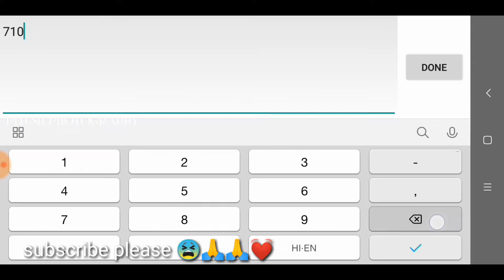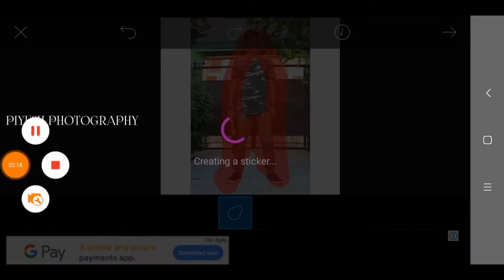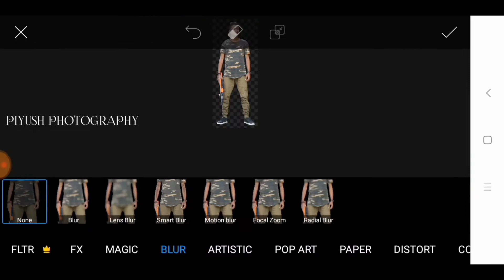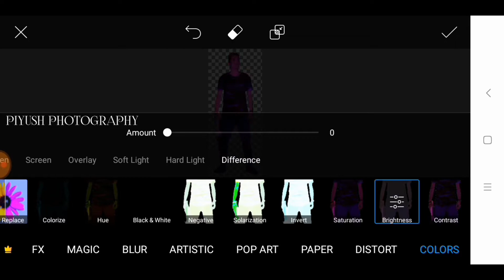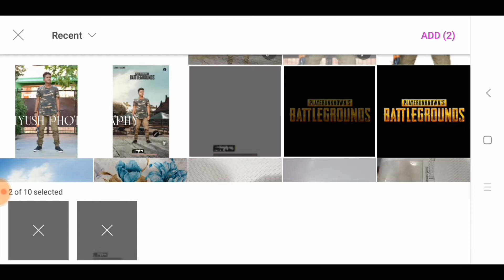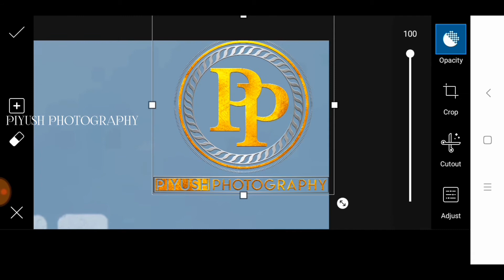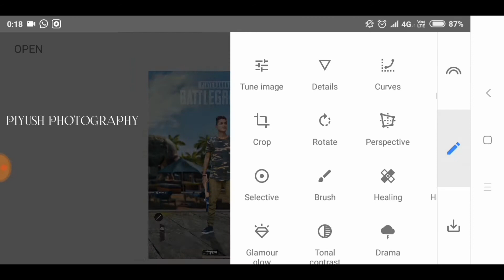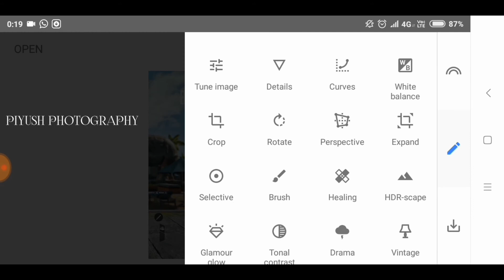PICSART PUBG MOBILE PHOTO EDITING ||🔥PUBG PROFESSIONAL PHOTO EDITING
Hi Guys😍
I am Piyush. Today I am Back With a new Video